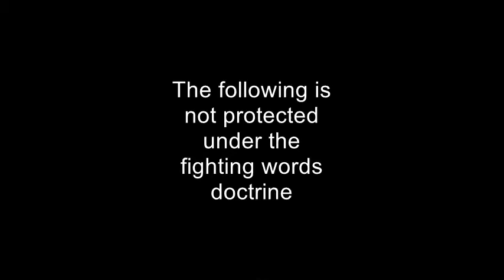Maine South Constitution Team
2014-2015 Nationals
I do not own, nor do I claim to own any of the music in this video